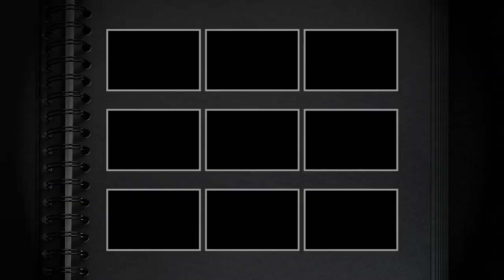Duży znicz ceramiczny w kolorze Starego złota artystyczny klasyczny znicz tradycyjny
kontakt hurtowy przez stronę:
Atrakcyjne ceny.